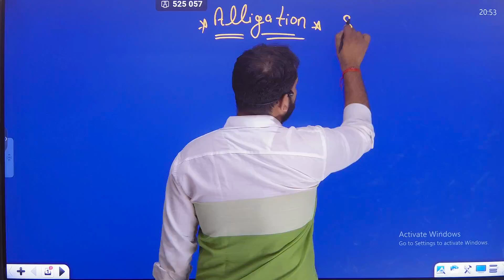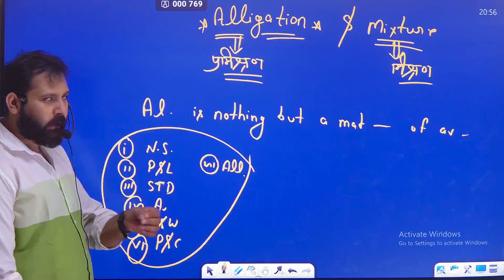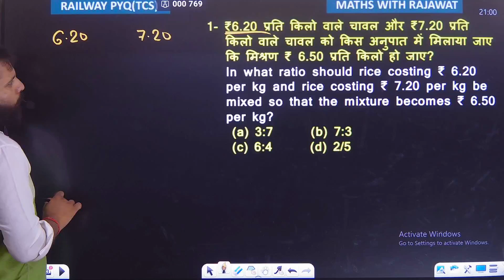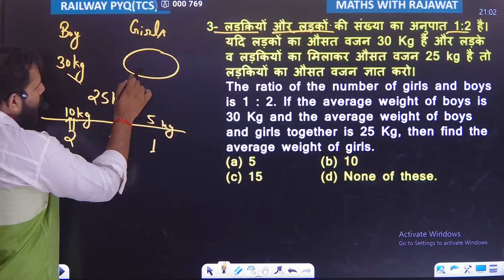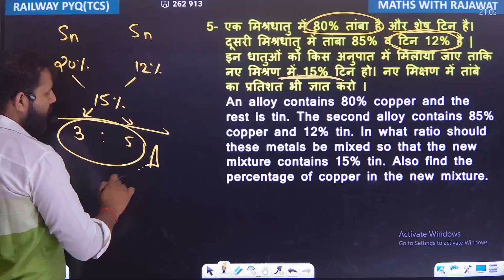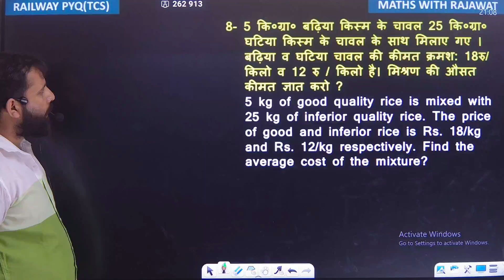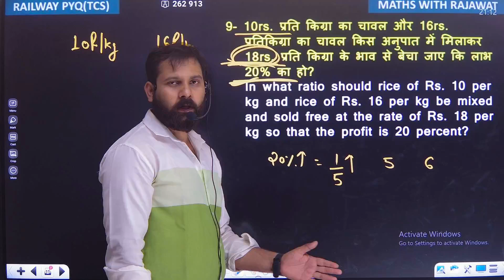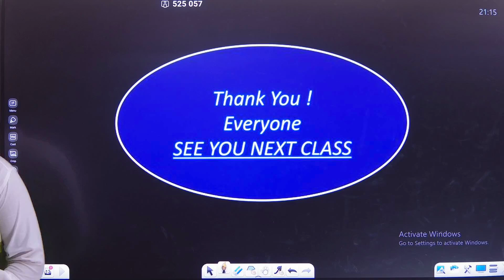ALLIGATION AND MIXTURE CLASS 01|| upp rpf ssc ssc-cgl || Maths by Shivam Rajawat Sir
📚 Welcome to Maths with Shivam Rajawat 🚀✨
DOWNLOAD PDF:   -
Here we offer to you
🔍 Focused Expertise: Dive deep into the world of SSC exam preparation with our specialized focus on mathematics. Our experienced educators bring unparalleled expertise to help you master the mathematical concepts that matter most.

📌 Tailored Playlists for SSC Mathematics: Navigate your learning journey seamlessly with our meticulously curated playlists. Whether you're tackling algebra, geometry, or arithmetic, we've got you covered. Explore our comprehensive playlists for specific topics, ensuring a structured and effective study approach.

🎓 Proven Strategies for Success: Learn time-tested strategies and techniques that go beyond textbooks. Our tutorials are crafted to not only enhance your understanding of mathematical concepts but also equip you with problem-solving skills crucial for acing the SSC exams.

📈 Track Your Progress in offline : Stay on top of your game with our regular assessments and quizzes. Measure your progress, identify areas for improvement, and fine-tune your preparation strategy accordingly.

🌐 Accessible Learning, Anytime, Anywhere: Join a community of like-minded SSC aspirants and access our engaging content from the comfort of your home. Our videos are designed to be accessible across various devices, allowing you to study on the go.